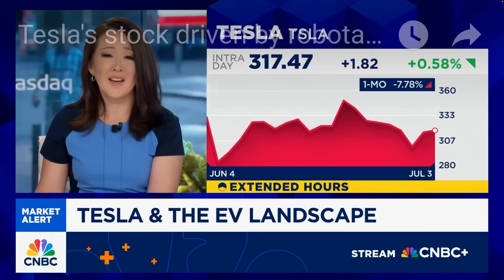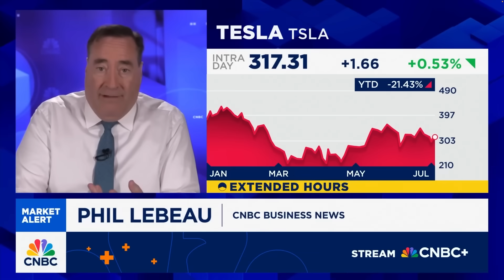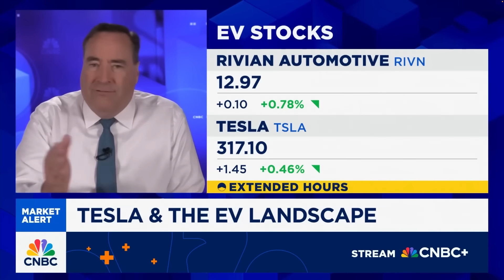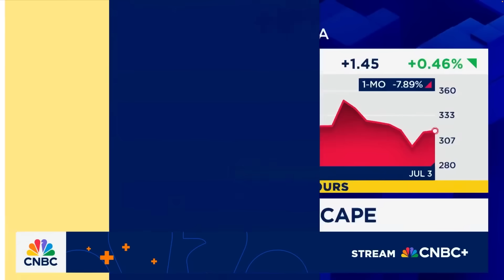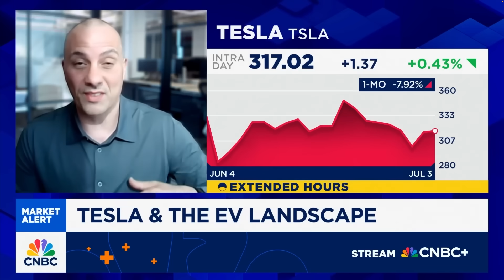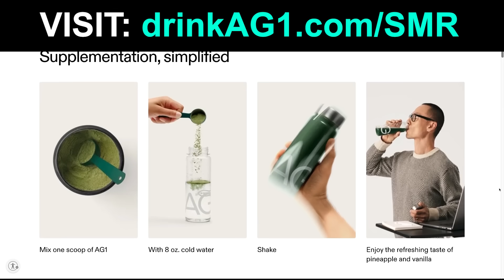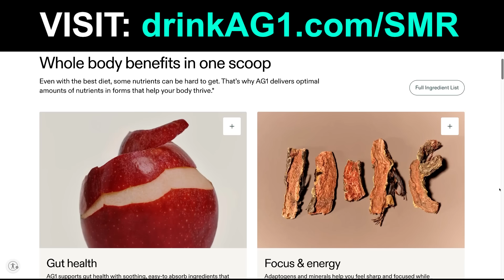Tesla’s HUGE Day: New Model Y, FSD Supervised Sydney, Robotaxi Critics Silenced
In this video:

TIMESTAMPS

0:00 Tesla’s HUGE Day: New Model Y, FSD Supervised Sydney, Robotaxi Critics Silenced
11:26 Want More Content? Early Access? Tesla Valuation Model?
11:31 Drink AG1

Steven